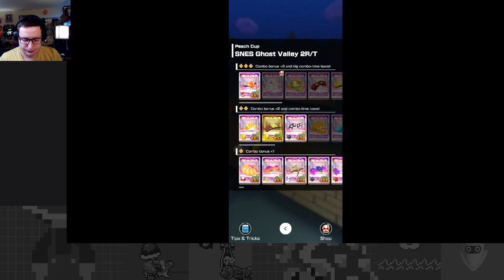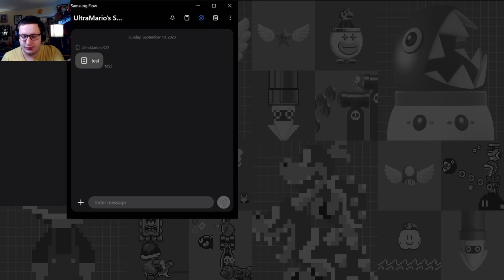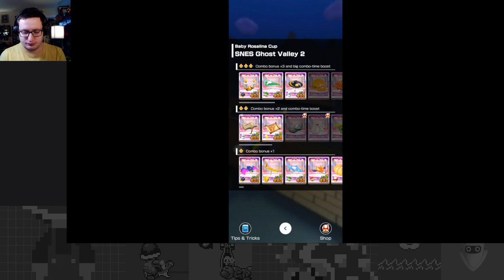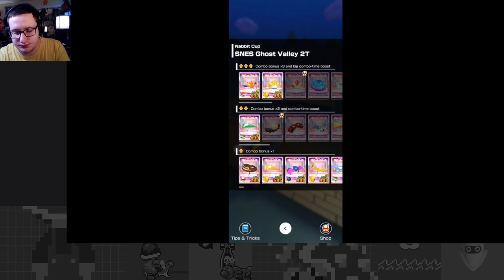A Frightening Finale - Halloween Tour Part 5 - Mario Kart Tour